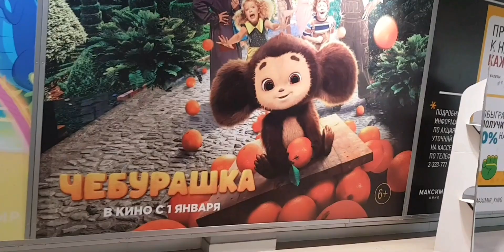vloq3 türk kofesi,sobada toyuq, kinoya getdik cox bəyəndik,bir az söhbət@gunayshomestayls